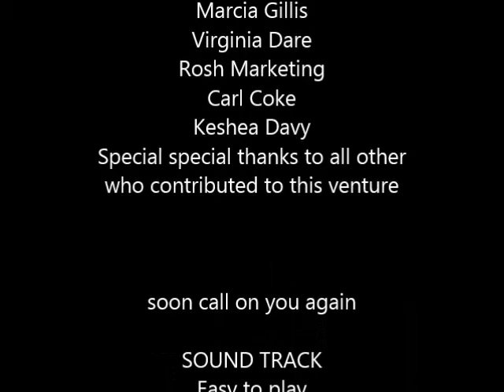Christmas treat 2013 picture slide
this is a picture slide of roy rayons/optimist club of harbour view christmas treat in Rattrap and Scarlet Field Westmoreland on Monday December 23,2013.